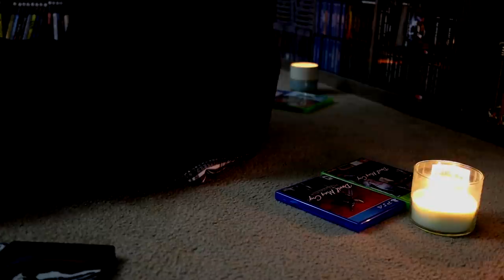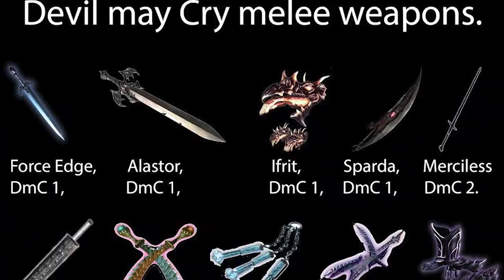Was I WRONG About Devil May Cry 5?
Devil May Cry 5, Capcom's DMC 5 was very important to me. The original Devil May Cry on PS2 was my first non - Nintendo gaming experience. How does the NEW Devil May Cry game for Playstation 4 & Xbox One compare?